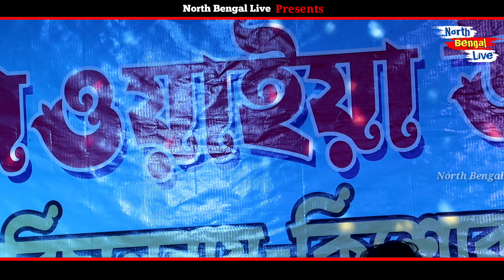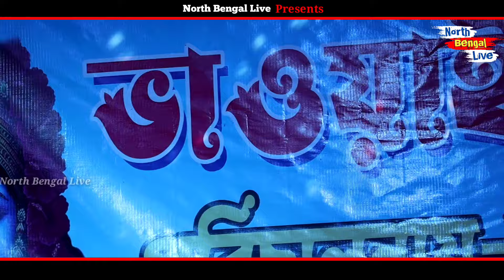মইষের গাড়ি ! Moiser Gari || অনামিকা রায় || Anamika Roy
মইষের গাড়ি !
Moiser Gari
শিল্পী : অনামিকা রায়

আশাকরি ভিডিও ভালো লেগেছে, যদি ভালো লাগে একটি LIKE এবং ভিডিওটিকে SHARE করতে ভুলবেন না। আর যদি কিছু বলার থাকে আবশ্যই COMMENT করবেন।।
আমার এই North_Bengal_Live চ্যানেলটিকে সাবসক্রাইব করে আমাকে সহযোগিতা করবেন, আর পাশের বেল বোতামে ক্লিক করুন সবার আগে পরবর্তী ভিডিওর notification পেতে।

ভিডিও উপলোডের ধরন
উত্তরবঙ্গের সবরকমের খবর ও সাংস্কৃতিক অনুষ্ঠানের গান,,,
1. bhawaiya_Gaan
2. Rajbanshi Cultural Video
3. Viral Video
4. Local News
5. GCPA News
6. GCPA_Program
7. Rajbanshi_Live Program ও
8. North Bengal এর সমস্ত প্রোগ্রাম |